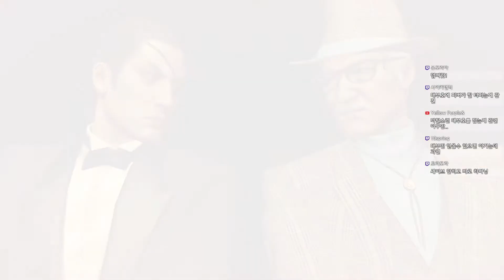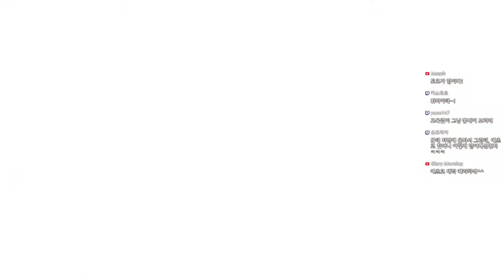용과 같이 제로 : 맹세의 장소 한글판 제 90화 [1080P 60FPS] 남자의 게임 - 1988년 버블이라는 시대, 두 남자의 이야기가 시작된다!